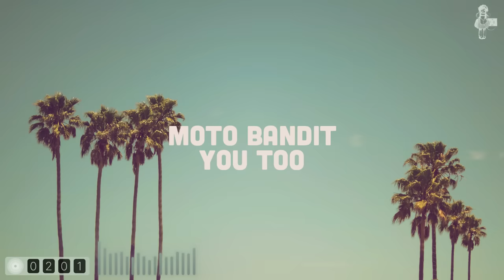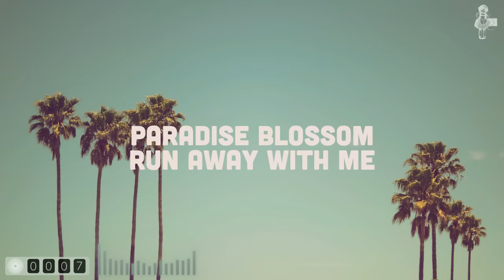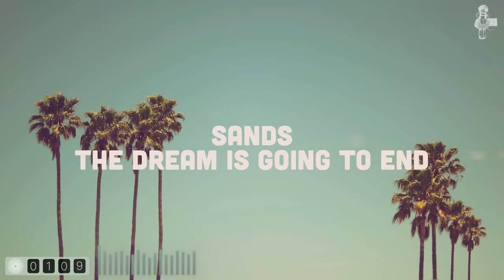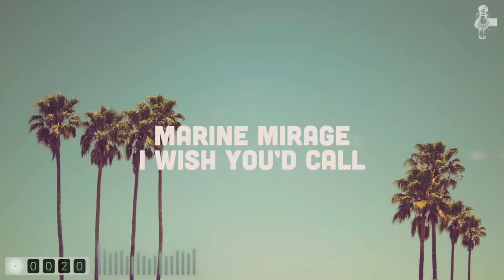Indie Surf Rock | Playlist (Vol. 1)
Enjoy 3 hours of the best Indie Surf Rock music! 🌊 ☀️

** Tracklist **
01. Tide Rider - Complacency
02. Ducks Ltd. - As Big as All Outside
03. Just Kingsley - With This Life
04. Leonis 83 - Yellow Beach
05. Go Hawaii - Coastal
06. Dreams on Tape - Light a Fire
07. MOTO BANDIT - YOU TOO
08. Dreaming - Homebody
09. Beach Vacation - Lost in Sight
10. Mako's Episode - Cony
11. Lazy Daze - Reminiscing
12. Glad Sisifus - Drink Outside
13. It Happens - What Are You Hiding?
14. Shane Malone - Nowhere
15. Paradise Blossom - Run Away With Me
16. Delsbo Beach Club - Talking In My Head
17. Basement Sweet - Another Day
18. Tide Rider - Golden Eyes
19. Jason Frankel - You Were Never Really Here
20. The Dwindles - Chance
21. Lunar Isles - Bloom
22. Business School - Lose You
23. Vibropath - Turning Inside
24. Indigo Waves - Dark Matter II
25. The Florets - Quiet Life
26. Shoken Boys - Lost Souls
27. Airhockey - Grapefruit
28. ØZWALD - young suburban minds
29. Club Hula - Dolphins of Fun
30. Swiss Portrait - Cassette
31. New Avenues - Taking Flight
32. Sam Wright - Sand
33. Hause Plants - Only You
34. Sands - the dream is going to end
35. GRAZER - Fever Dream
36. Swiss Portrait - Your Mind
37. Tide Rider x Occult X - Mixtape Cassette
38. Chorduroy - Velcro On My Shoes
39. Vain Pursuit - Burn My Fingers
40. Phoebe's Dad - Sit Still
41. Aeroplane Mode - In A State
42. Post Pedestrian - Live Your Life
43. Hot Jam Factory - Back Here Again
44. Mild Headache - 17
45. Carhop - Moon Beach
46. Humble Armada - Los Alamos
47. COOL HEAT - Levitate
48. Honeymooners - Repeater
49. Surfliner - Swell
50. Occult X - Just Friends
51. SERF - 1260
52. Car Driver - Nothin's Easy
53. Swiss Portrait - Today
54. Jack Moody - TOUCH YOU
55. j.paul - Untitled
56. marine mirage - I Wish You'd Call

Like what we do? Consider becoming an Indie & Folk Radio Supporter